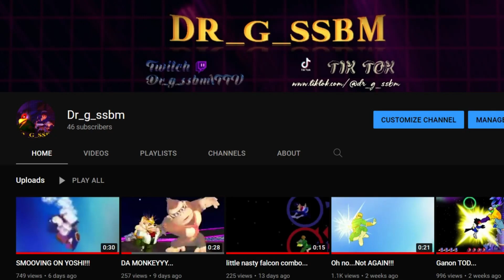"dr .g ... ain't done with you!!!" || Melee Montage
"don't sleep on dr.g, he's on that hyperbolic time chamber shit"- HawkJames